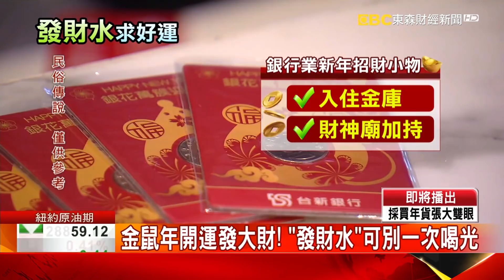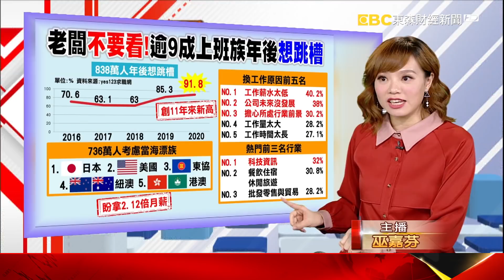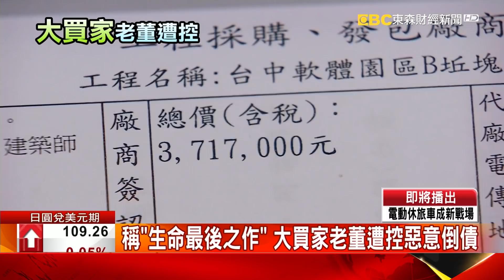【財經晚報加分題】海外求職夯！台灣低薪苦 736萬人想當海漂族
■財經脈絡一把抓！看更多【財經說給你聽】

不少年輕人嚮往到海外求職！根據統計數據顯示，在2018年就有高達91.89%的求職者，想在年後換工作，其中87.8%的人想嘗試出走海外，也就是說全台灣有736萬人想當海漂族！

馬上要迎接農曆春節，想要招財開運，銀行業者也出奇招，不僅限量送出躺在金庫14天的發財水，還有財神廟加持過的錢母，不過到底怎麼使用，不只擺放位置有學問，據說發財水還不能一次喝光！

台中有一名廠商出面指控一家知名帶大賣場董事長，4年前標下經濟部中部軟體園區，以40億開發商辦大樓，結果完工後，竟然還拖欠209萬的工程款，廠商控訴大買家董事長毫無誠意，一再拖欠，現在更被爆出，還有10家廠商被欠款，金額超過1億4千萬元。